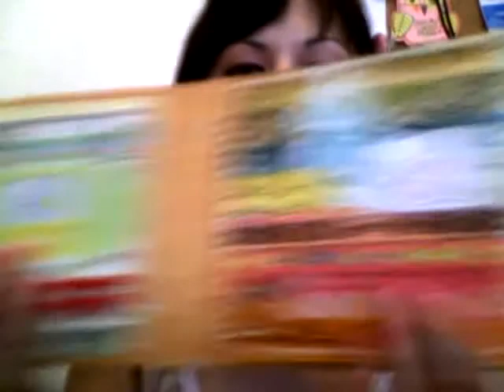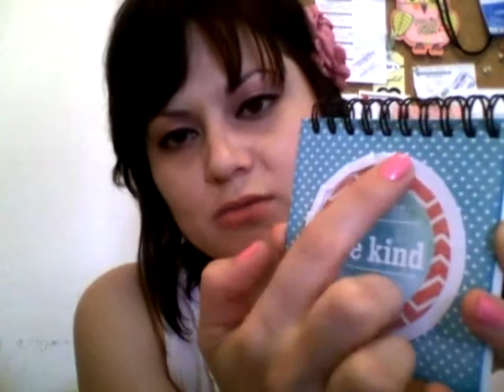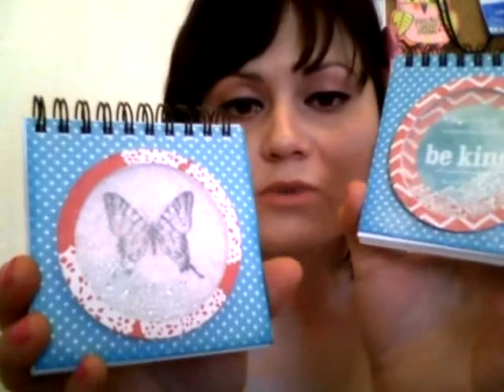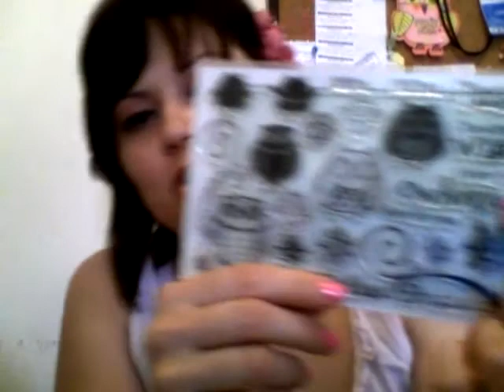Libretita con Shaker Ventanita!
Libretita de 9x9 cm con una decoración bien divertida, te muestro como hacer ésta ventanita con movimiento en su interior!
Para ver más de mi trabajo puedes seguirme en facebook en mi página: